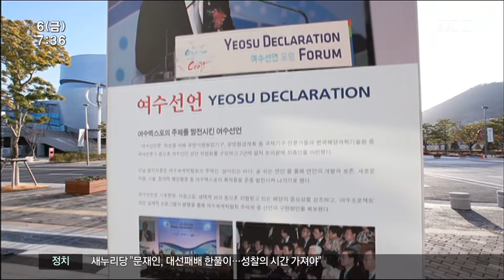[뉴스투데이]여수프로젝트 물거품 되나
◀ＡＮＣ▶
지난 2007년 정부는 여수엑스포를 유치를 위해
개도국에 천억 원 이상의 지원을 하겠다는
여수프로젝트 추진을 약속했습니다.

하지만 현재 민간 기금 조성마저 불투명한
상황에 몰리면서 여수프로젝트가 유지될 지
우려가 깊습니다.

권남기 기자가 취재했습니다.
           ◀ＶＣＲ▶

여수엑스포 유치 열기로
전국이 뜨겁던 지난 2007년.

당시 한덕수 총리는 개최지 선정 나흘전에 열린
제142회 국제박람회기구, BIE 총회에
정부 수석대표로 참여합니다.

(C/G)한 총리는 총회 연설에서
한국정부와 현대자동차 등 기업들이
개도국을 지원하기 위해 천억 원 이상의 자금을
투자하겠다는 여수프로젝트를 약속합니다./

엑스포 개최를 위한 강력한 카드가 필요하다고
판단한 유치위원회가 명예유치위원장이었던
정몽구 현대자동차회장에게 출연 승락을
받은 겁니다.

엑스포 역사상 처음으로 이뤄진
개도국 국제협력프로그램은 회원국들의
많은 호응을 받았고, 결국 유치에 성공합니다.

하지만 현재 여수프로젝트엔
2009년부터 정부 예산 백억 원만 투자됐고
민간 기금 조성은 전혀 없는 상태입니다.

해양수산부 관계자는 이에 대해
당시 정몽구 회장의 약속은 협약서 없이
말로만 이뤄졌다고 밝혔습니다

현대차는 검토만 했었다는 입장입니다.

◀ＳＹＮ▶

여수엑스포 민간매각의 잇따른 실패에 이어
이제 국제사회를 대상으로 한 약속마저
물거품이 될 위기에 놓였습니다.

MBC뉴스 권남기입니다.  ◀ＥＮＤ▶